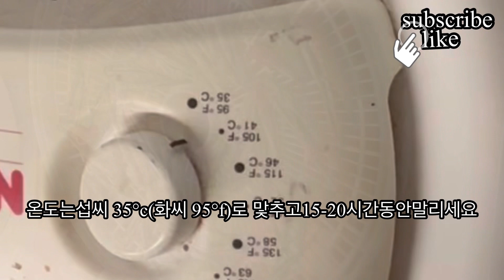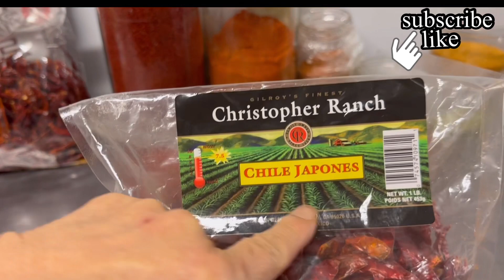집에서고추가루만들기(super easy make hotpepper powder at home)koreanpepper greenpepper 텃밭 청양고추대용# kimch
Korean  red And green hot pepper powder
2.easy dry green pepper
3.청양고추가루만들기
4.읽지않은파란통고추가루만들기
5.청양고추대용할수있는고추
6.카이안고추